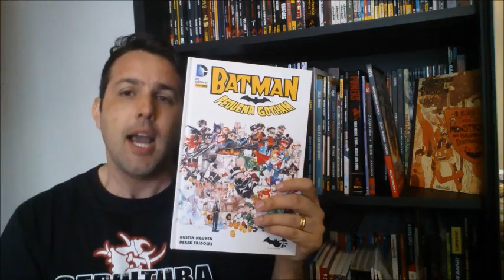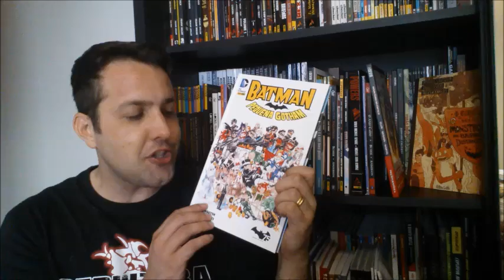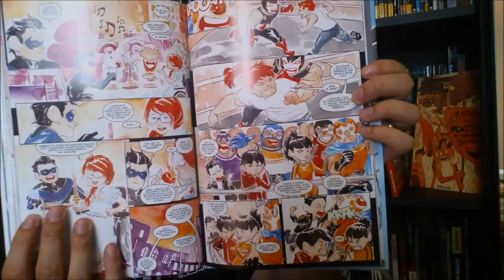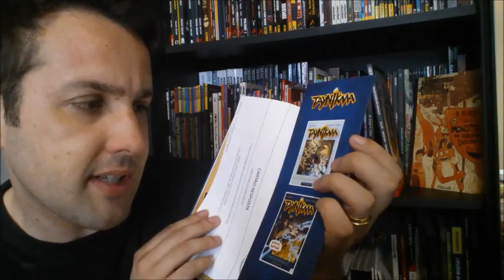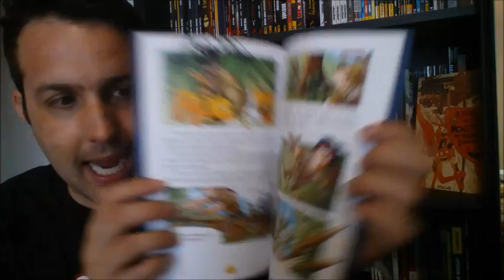[HQs para todas as idades - Parte 02] Batman: Pequena Gotham, Taynikma - Vol 1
Música - The Smashing Pumpkins: Disarm

Resenhas / review dos quadrinhos voltado para todas as idades (crianças, adolescentes e adultos)
- Batman: Pequena Gotham (Panini)
- Taynikma Vol 1: Uma Viagem Eletrizante (Fundamento)